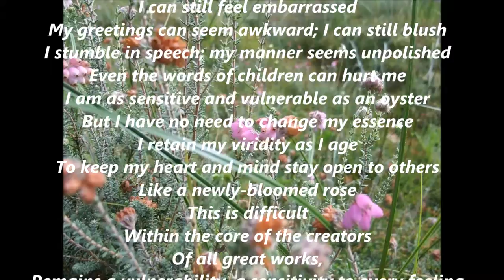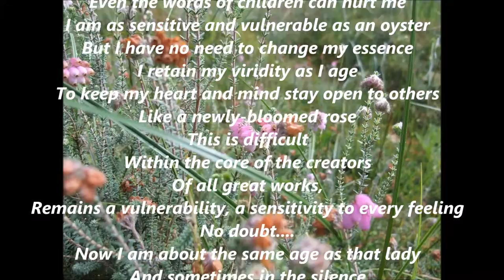Poem by Japanese poet Noriko Ibaragi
Beautiful poem by Noriko Ibaragi. Wonderfully translated by Noshirm.
茨木のりこさんによる、美しい詩です。

汲む

大人になるというのは
すれっからしになることだと
思い込んでいた少女の頃
立居振舞の美しい
発音の正確な素敵な女のひとと会いました
そのひとは私の背のびを見すかしたように
なにげない話に言いました

初々しさが大切なの
人に対しても世の中に対しても
人を人とも思わなくなったとき
堕落が始るのね　堕ちてゆくのを
隠そうとしても　隠せなくなった人を何人も見ました

私はどきんとし
​そして深く悟りました

大人になってもどぎまぎしたっていいんだな
ぎこちない挨拶　醜く赤くなる
失語症　なめらかでないしぐさ
子供の悪態にさえ傷ついてしまう
頼りない生牡蠣のような感受性
それらを鍛える必要は少しもなかったのだな
年老いても咲きたての薔薇　柔らかく
外にむかってひらかれるのこそ難しい
あらゆる仕事
すべてのいい仕事の核には
震える弱いアンテナが隠されている　きっと・・・・
わたくしもかつてのあの人と同じくらいの年になりました
たちかえり
今もときどきその意味を
ひっそり汲むことがあるのです